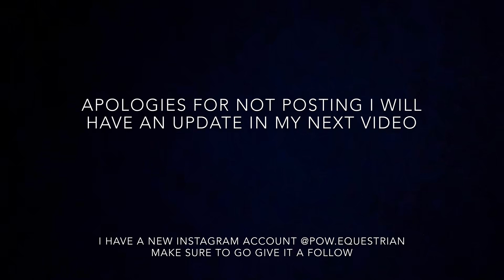Things riders say watching other riders...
Make sure to go check out and give my new Instagram a follow @pow.equestrian or click this

Make sure to leave any video requests below 💗